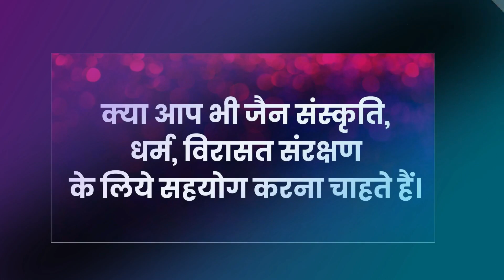Ep.2303 आचार्य का कमण्डलु चोरी, बेचता पकड़ा, फिर क्या मिली सजा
घरों में, दुकानों में, नकदी, सामान जी चोरी बहुत सुनी होंगी, पर उसने यह सब छोड़ कमण्डलु की चोरी जानबूझकर क्यों की?
चोरी किये कमण्डलु को बेचते पकड़ा गया, फिर क्या मिली सजा
क्या कोई 7- दिन लगातार बरसों तक रह सकता है एकांत में, क्या पागल नहीं हो जायेगा ?
जानिये सब आचार्य श्री सुनील सागर जी से